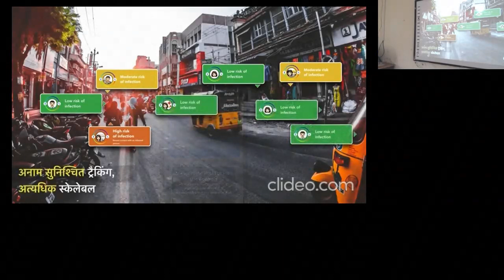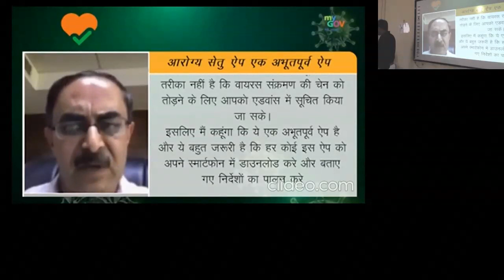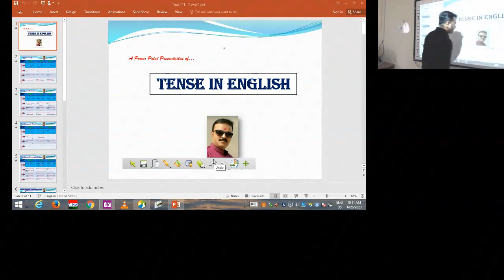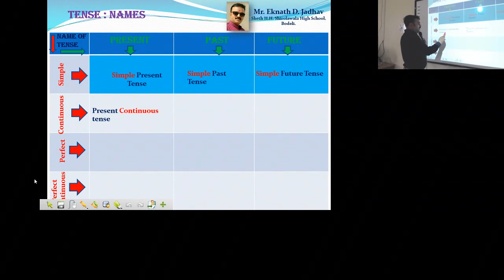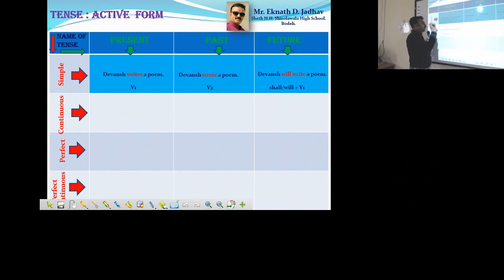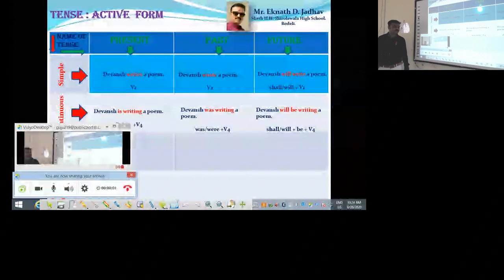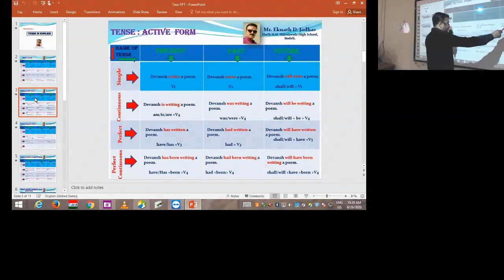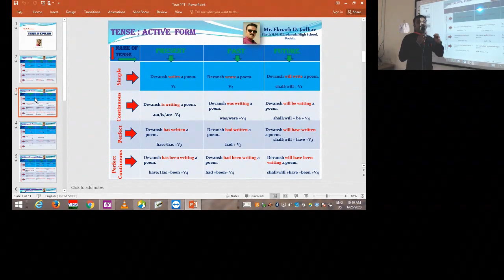ENGLISH LECTURE 4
DATE: 27/06/2020
SUBJECT: ENGLISH
PRESENTER: EKNATH JADHAV
SCHOOL: SHETH H. H. SHIROLAWALA HIGH SCHOOL, BODELI, CHHOTA UDEPUR, GUJARAT
LANGUAGE: GUJARATI